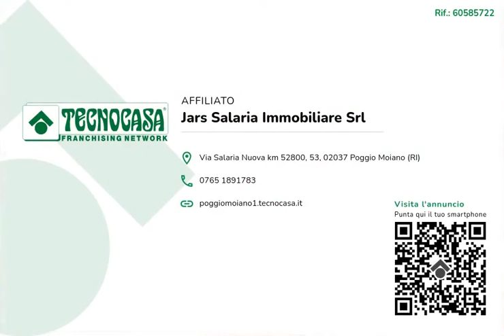Villa con terreno vicino Salaria